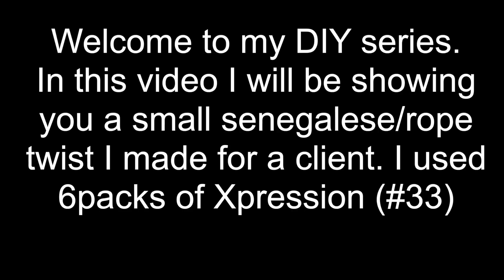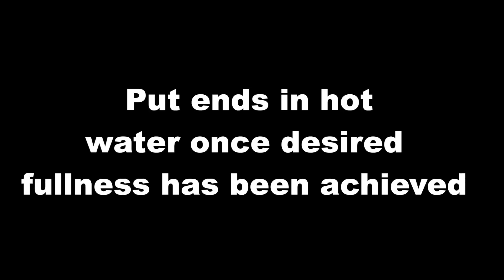DIY #8: Senegalese Twist Wig (Small)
**OPEN ME**
This is another DIY video. I will be showing you the senegalese/rope twist unit I made for a client. I used 6packs of Xpression braids in color #33. I hope you all enjoy.

If you are company that would love me to do a review for you OR

Answer to FAQs
1) I use a jumbo needle purchased from my local beauty supply
2)I use a dome cap (any dome cap is fine)
3)I use a lace closure fabric for the front (go on ebay or aliexpress)
4)I  use either 5 or 6 packs of  xpression ultrabraid depending on the length of the unit.